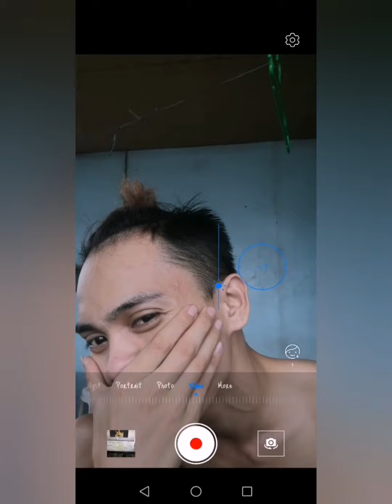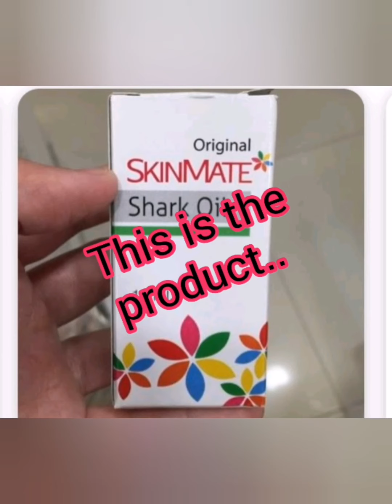How to remove pimple marks